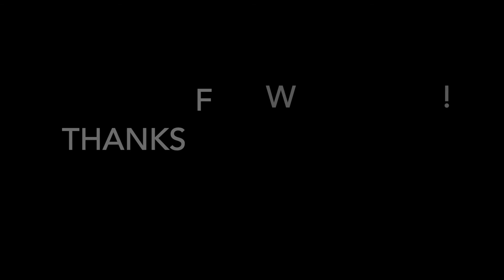Studio Playbook S1 E28: Andrew Ripp - Jericho - Drum Cover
Andrew Ripp - Jericho - Drum Cover

Andrew Ripp Jericho Drum Cover. Here is my Jericho drum cover by Andrew Ripp. This Andrew Ripp drum cover was a blast to work on! More drum covers at our channel. I hope you enjoy my Andrew Ripp Jericho drum cover, thanks for visiting and all the best!

(Headphones or Stereo Recommended)
Artist: Andrew Ripp
Single: (August 21, 2020)
Album Drummer: (Unable to find)

Gear used

Cymbals
6" Zil-Bel
10" Triple Trash Stack
14" Zildjian A Custom Hihats
12'/14"/15" Triple Trash Stack
16" Zildjian A Custom Crash
16" Zildjian S Trash Crash
18" Zildjian A Custom
18" Zildjian Oriental China
20" Zildjian A Custom Ride
22" Zildjian Oriental Crash of Doom

Drum kit
Gretsch Drums Marquee Shell Pack with Free 7" x 8" Tom - 5-piece - Satin Walnut
Pearl 13.5 x 4.5 Wood Shell Concert Snare
Ludwig Accent Series 13 x 4.5 Black Snare
Ludwig Supraphonic Snare Drum - 6.5 x 14 inch

Mics
Shure DMK 57-52 4 Piece Drum Microphone Kit

Interface
Behringer UMC-1820

Mixer
Yamaha MG10XU

Pedalboard
Eventide Timefactor
MXR EVH Flanger
MXR Stereo Chorus
Korg Pitchblack+ Chromatic Tuner
Xotic Effects USA RC Booster
Fulltone OCD
MXR Ten Band EQ
Boss CS-3 Compression Sustainer
EHX Qtron+

*Filmed, recorded, mixed and video edit done by JS Productions at JS Studios.